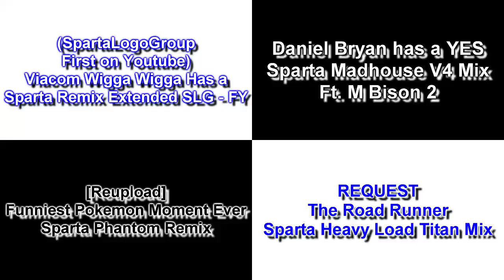Let's Create Side-by-Sides - Sparta Remixes Side-by-Side 157 (DementisXYZ Version)